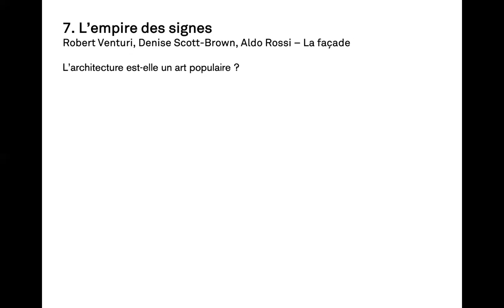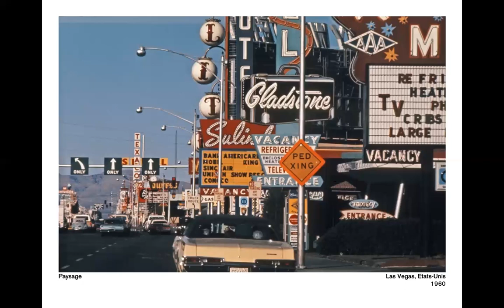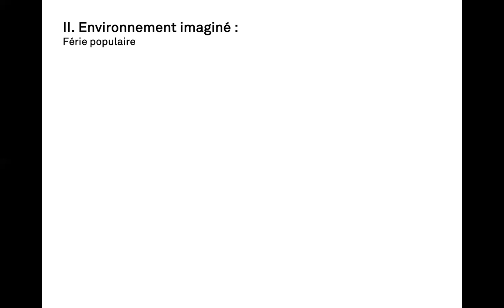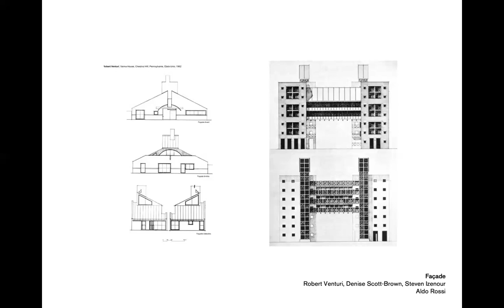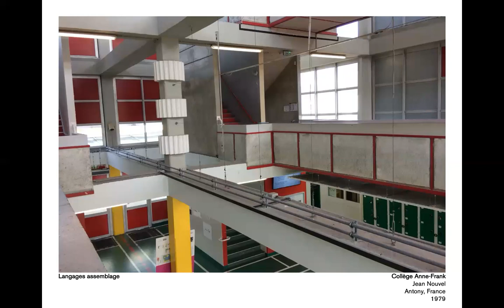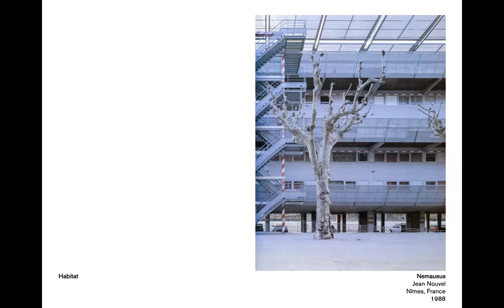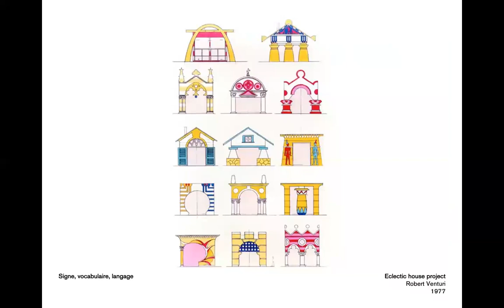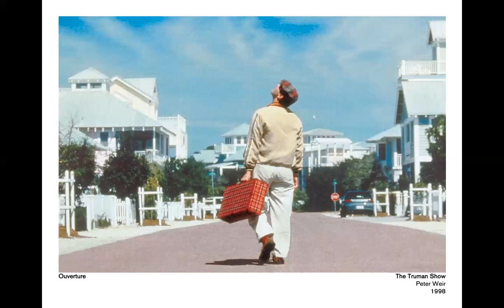Cours d'architecture : L'empire des signes - par Émeric Lambert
Cours A32 - Émeric Lambert
Ecole Nationale Supérieure d'Architecture de Versailles